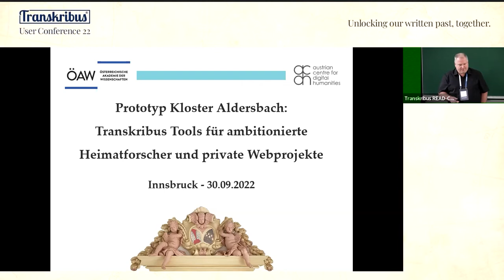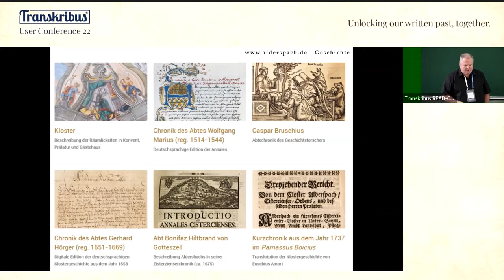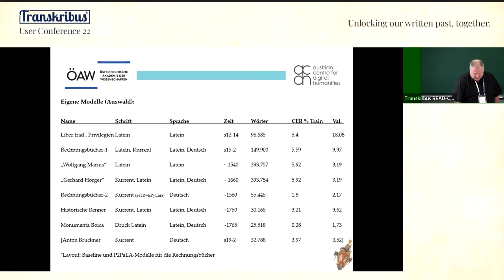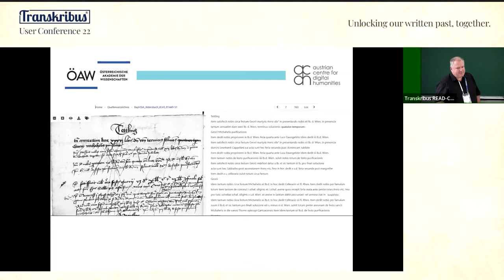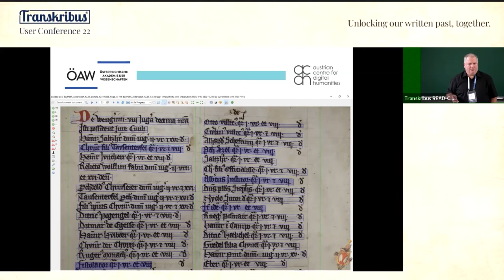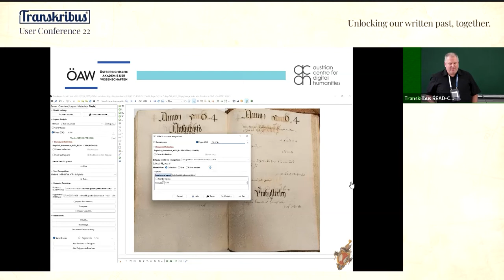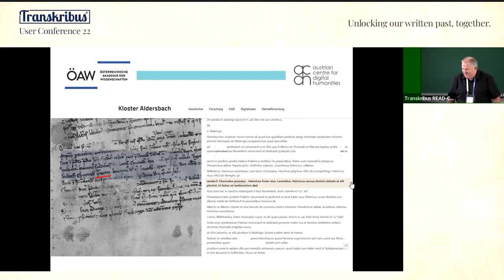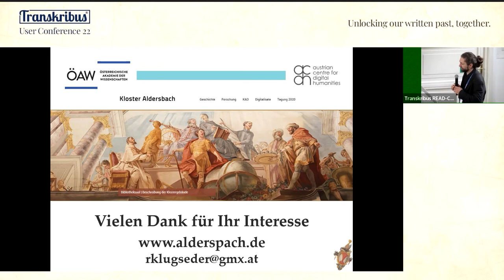Kloster Aldersbach: Transkribus für ambitionierte Hobbyforscher & Webprojekte | Robert Klugseder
Robert Klugseder, Österreichische Akademie der Wissenschaften ACDH-CH
Fallbeispiel Kloster Aldersbach: Transkribus-Werkzeuge für ambitionierte Hobbyforscher und private Webprojekte
Transkribus ist ideal geeignet, um die größten Archivsammlungen zugänglich zu machen. Die in großem Umfang automatisch generierten Transkriptionen können auch die Grundlage für wissenschaftliche Editionen im Rahmen von Forschungsprojekten bilden. Die Forscher arbeiten an der Perfektionierung der HTR und der Layoutanalyse. Aber auch für ambitionierte Amateure kann Transkribus Großes leisten. Der Umgang mit Transkribus ist leicht zu erlernen. Einige Werkzeuge können auch von Nicht-Wissenschaftlern leicht bedient werden. Neuentwicklungen wie "Transkribus light", "Public AI models" oder "read&search lite" bieten einen niederschwelligen Zugang zu Transkriptions- und Bearbeitungswerkzeugen. In der Präsentation wird am Beispiel des Webprojekts "Geschichte des Klosters Aldersbach" gezeigt, wie historische Quellen auf seriöse Art und Weise zugänglich gemacht und online veröffentlicht werden können.